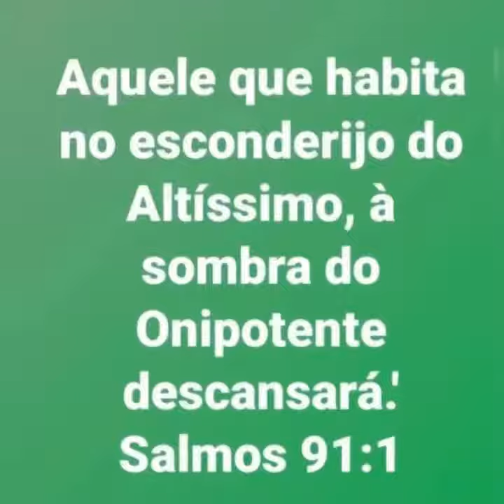9 de fevereiro de 2023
Vídeo de IRMÃO FREITAS